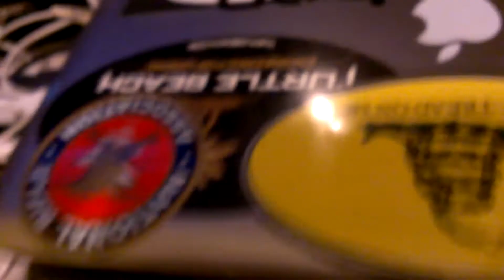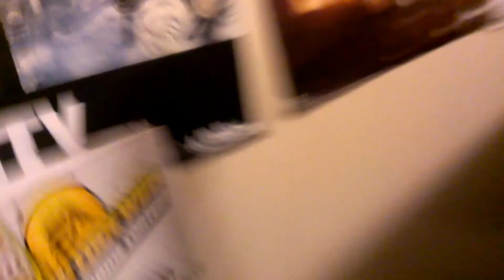Review and setup of Turtle Beach Ear Force X12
This is a video reviewing the Turtle Beach Ear Force X12 headset as well as giving an overview and setup instructions.